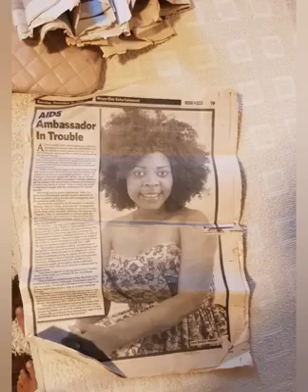Former AIDS ambassador Joyce Dzidzor Mensah tells her sad story.